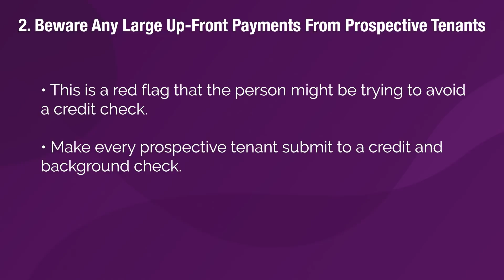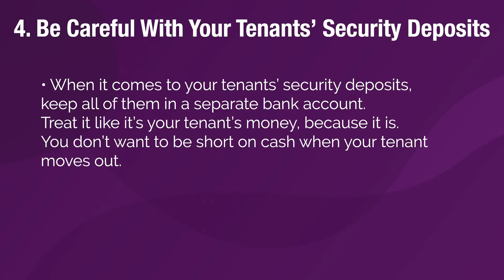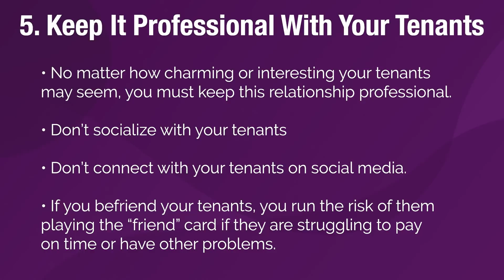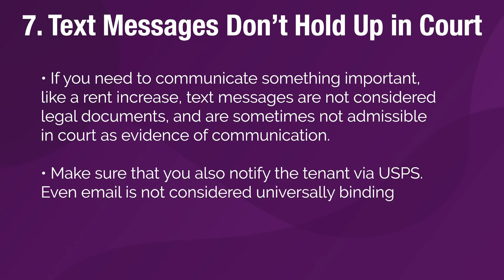Seven Not So Obvious Landlord Tips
Are you a landlord and looking for better ways to manage? This article is for you. We will discuss the 7 most important tips for landlords. The tips are not limited to just real estate investors, but also for beginners who are looking to get into the business.

Want to ask Ken a question or have him look over a deal?

Ken's new Master Course is LIVE! Looking to buy your first rental property or grow your investments? Click here to purchase Buying Your First Rental Property

Gain access to weekly real estate updates, mini-courses, sample forms, and more by signing up for a FREE Membership

⏰ Timestamps ⏰:
0:00 Introduction
0:32 1-The lease is critical
1:14 2-Beware of upfront payments from prospective tenants
1:40 3-Avoid advertising on Craigslist
2:19 4-Be careful of tenant's security deposits
2:52 5-Keep it professional
3:30 6-Don't let tenants do repairs
3:53 7-Text messages don't hold up in court

For more information on this topic follow these links:

Landlord Basics: 7 Tips for Rental Success - Coltrane Grubbs ... › landlord-basics-7-tips-to-r...
Sometimes being a landlord isn't so easy. The CGW blog breaks down 7 important suggestions for successful rental of your property.

7 Ways to Keep Your Best Tenants from Leaving - TransUnion ... › SmartMove › blog
Apr 28, 2020 — Contacting you when there's an issue. Always paying on time. Respect your property and the neighborhood. Finding great tenants that do

20 Must-Know Tips For Becoming a Great Landlord (Plus, 75 ... › Blog Current
Check out our 20 must-know landlord tips, plus 75 bonus tips, ... June 7, 2021 ... Not doing so would put the landlord in violation of the city's ...

Ultimate Guide to Understanding a Landlord's Right to Enter a ... › landlord-tips › understanding-landl...
Florida landlords are allowed by law to access a rental property during a tenant's extended absence, defined as 7 days or more. Idaho—The state has no